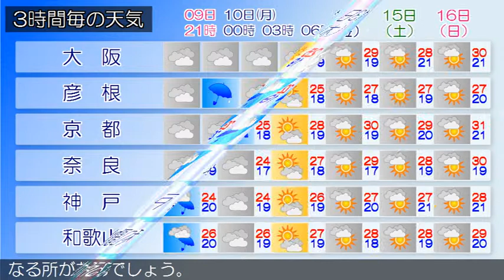2019/06/09 近畿地方の天気予報 夕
近畿地方は、気圧の谷や湿った空気の影響でおおむね曇っています。今夜の近畿地方は、気圧の谷や湿った空気の影響でおおむね曇りで、雨の降る所がある見込みです。明日の近畿地方は、気圧の谷や湿った空気の影響でおおむね曇りで、雨や雷雨となる所があるでしょう。